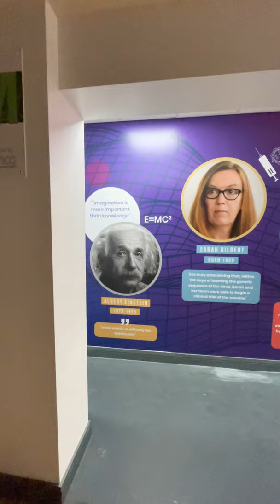Helsby High School Wall Art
Full bespoke design, production and installation of a complicated school wall art / wall graphic